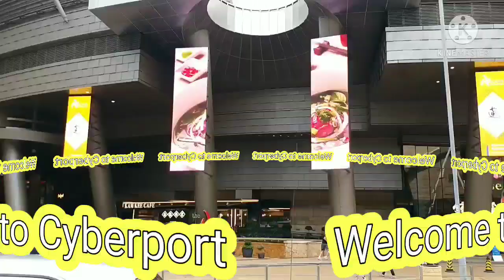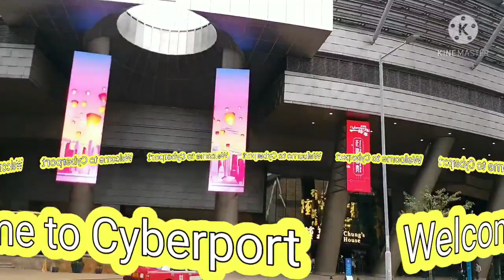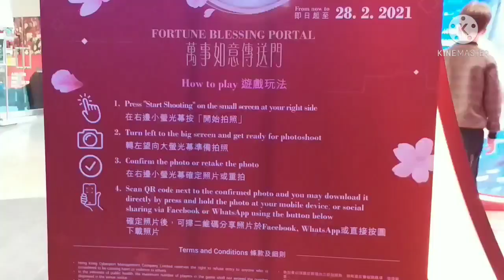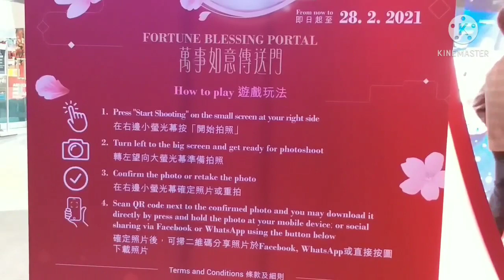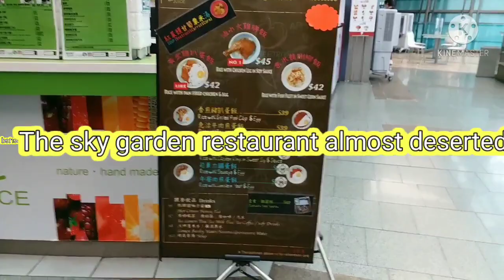Architectural design of Cyberport.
Cyberport used to be one if the busiest place in southern part of Hong Kong but since the pandemic started it becomes like this now.
I filmed this in the middle of the day and its weekend but, see for yourself how does it look to you.
@lifeofofw'sinhongkong